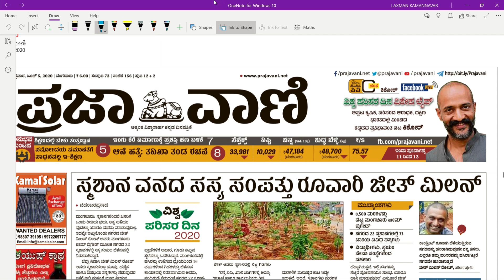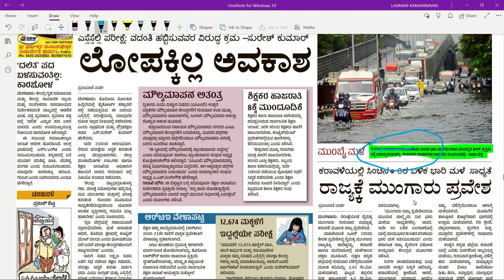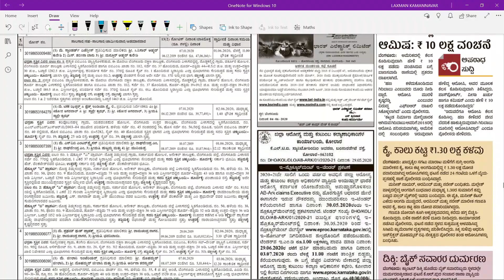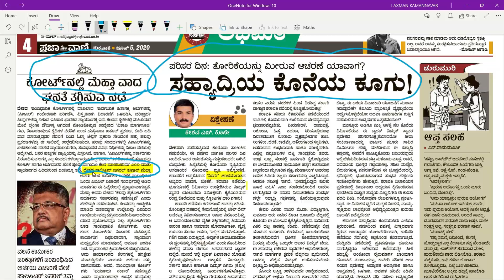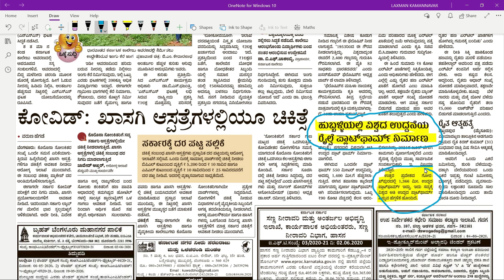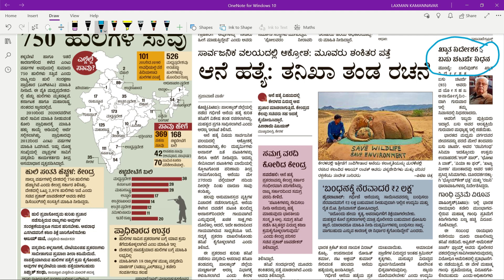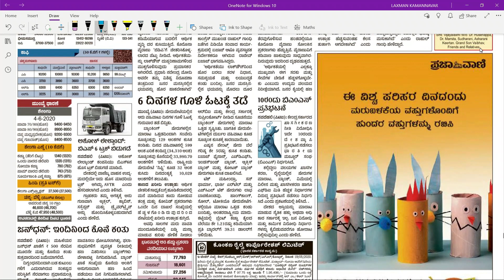ಪ್ರತಿದಿನದ ಪ್ರಚಲಿತ ಘಟನೆಗಳು || Daily Current Affairs in Kannada || June 5, 2020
ಪ್ರತಿದಿನದ ಪ್ರಚಲಿತ ಘಟನೆಗಳು.